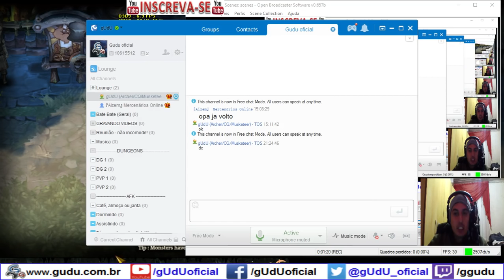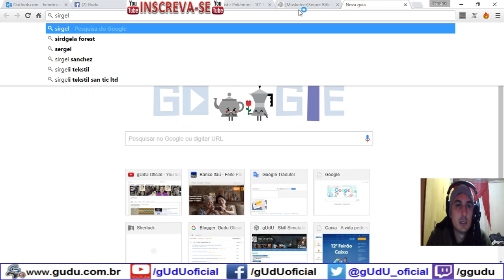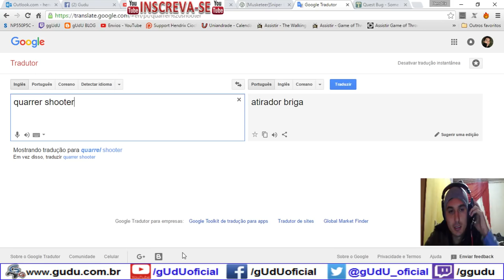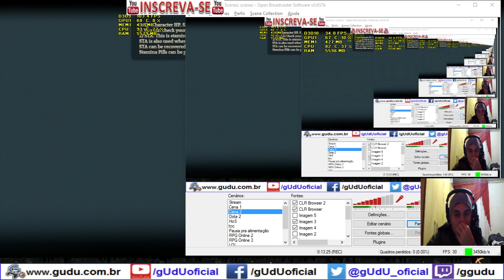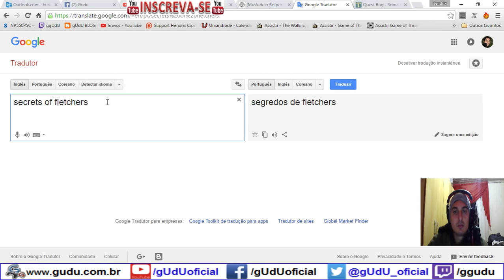Quarrel Shooter quest C3 finalmente | Tree of Savior